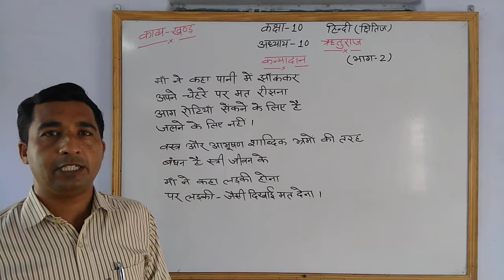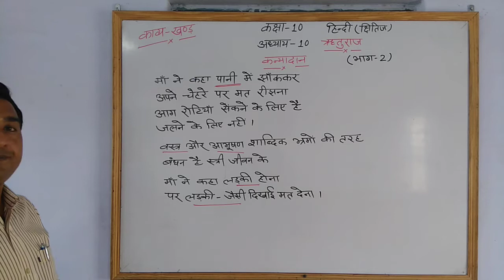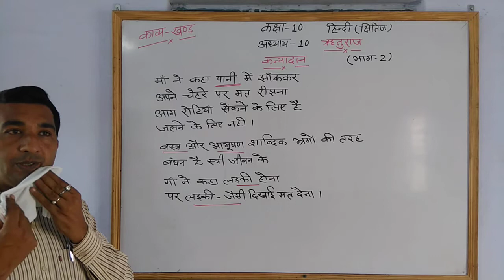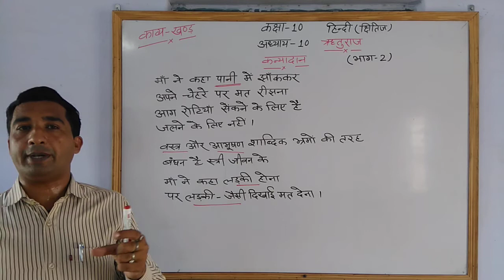10th हिन्दी chapter -10 (ऋतुराज part 2)